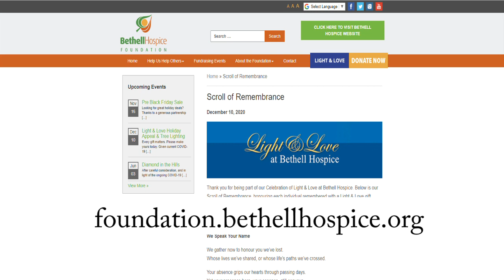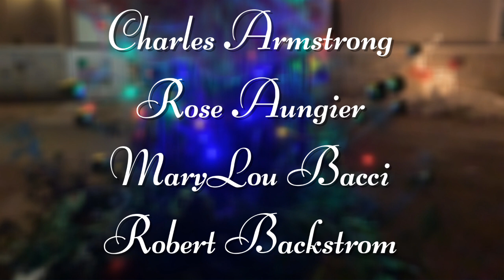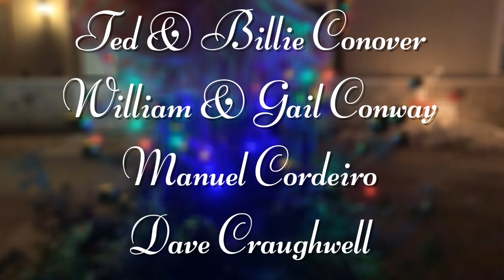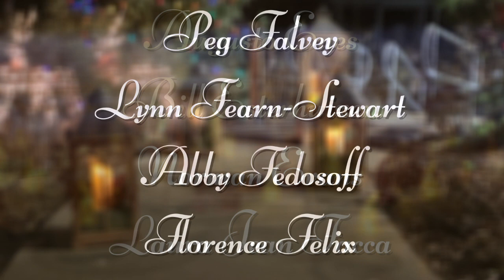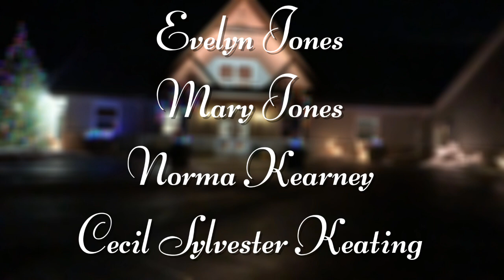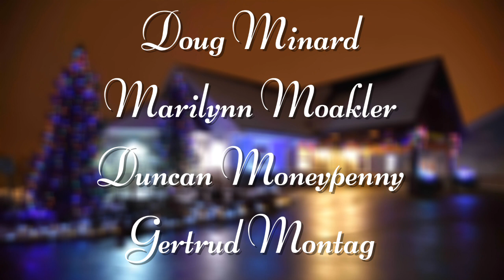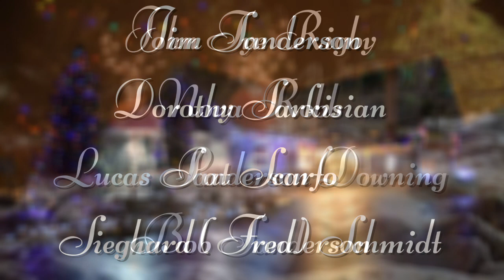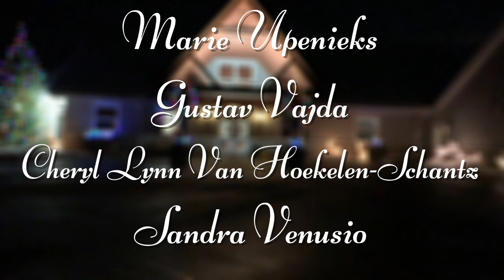Virtual Tree Lighting Video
Welcome to our Virtual Tree Lighting.  Thank you for sharing this evening with us.